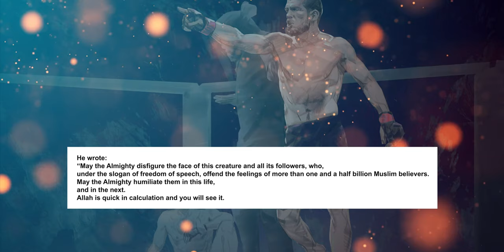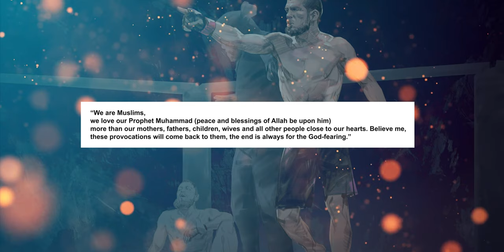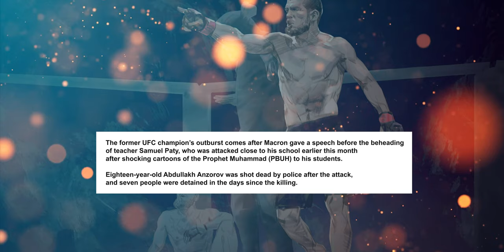Former UFC champion Khabib Nurmagomedov slams Macron over Islam comments(4K VIDEO)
Former UFC fighter Khabib Nurmagomedov slams President Emmanuel Macron following his comments surrounding Islam and the recent attacks in France in an Instagram post.